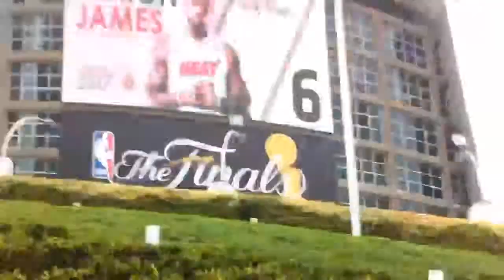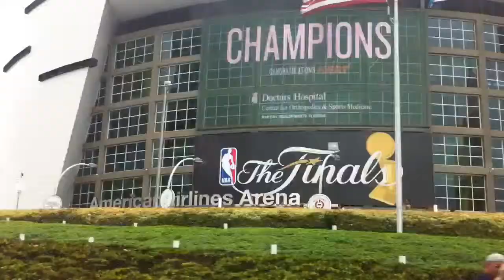[Jay] | {Won't Miss Ya}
Artist: Juicy J

Song: I Won't Miss Ya